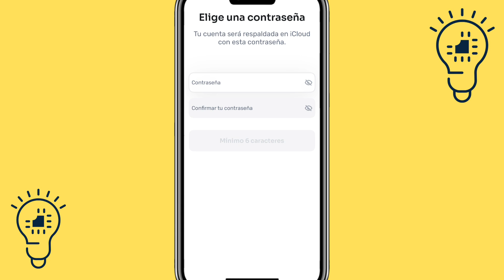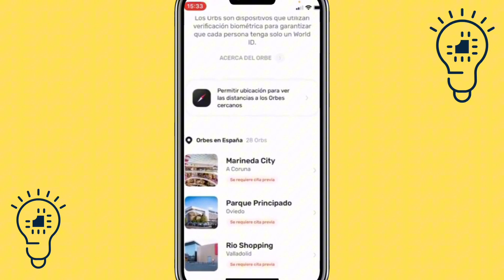Cómo Verificarse en Worldcoin SIN ORB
En este video te contamos Cómo Verificarse en Worldcoin SIN ORB. Así que, si ves el video completo, sabrás al final del video Cómo Verificarse en Worldcoin SIN ORB.